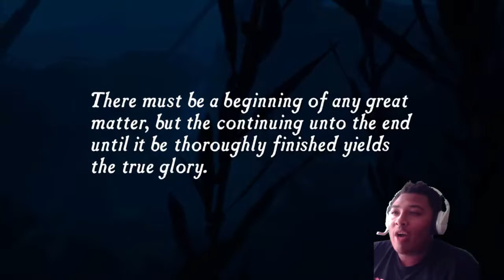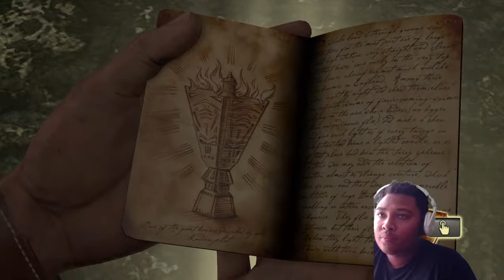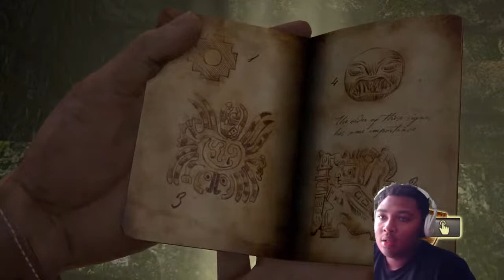“THIS GAME IS TOO FIRE” Uncharted: Drake’s Fortune Episode 1